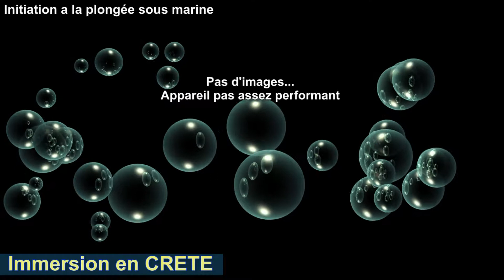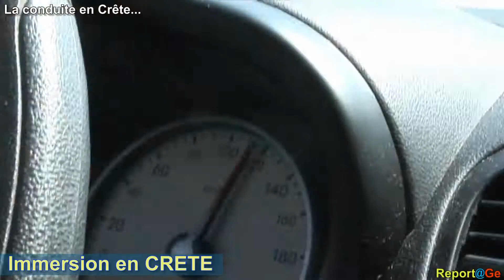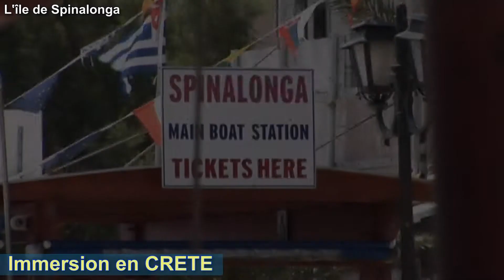Immersion en CRÊTE [Part 4]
initiation à la Plongée sous marine
La conduite en Crête
Visite de l'île de Spinalonga